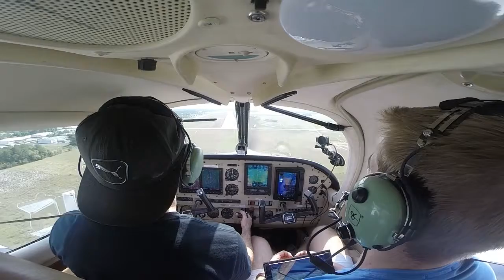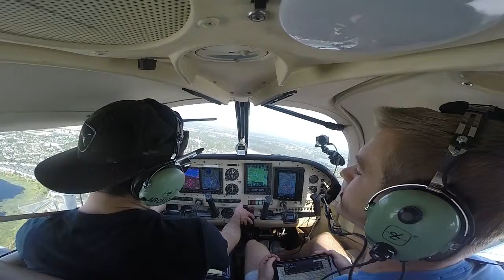3 MAJOR similarities between Pilots & Sales Professionals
I'm a low time private pilot and an experienced sales professional... So what?

After a little reflection, I figured I'd share the 3 MAJOR similarities between successful Pilots & Sales Professionals. To be honest, these are all traits I think can be used in any profession.

If you'd like to listen to this one check out the podcast